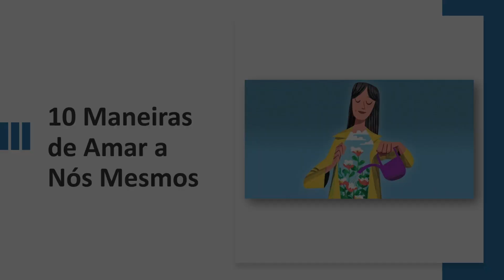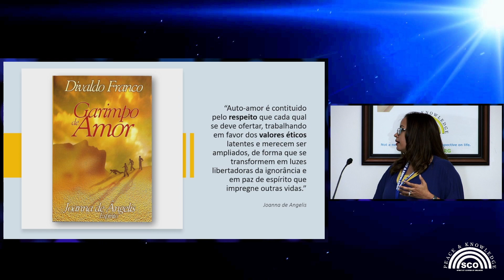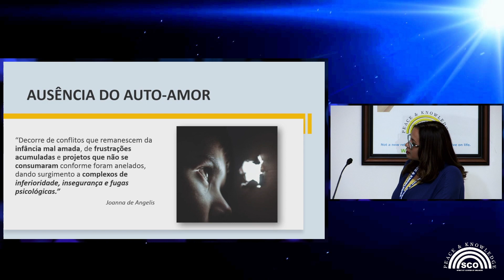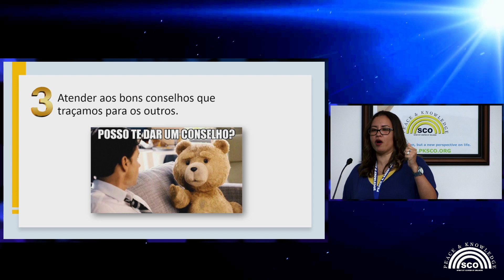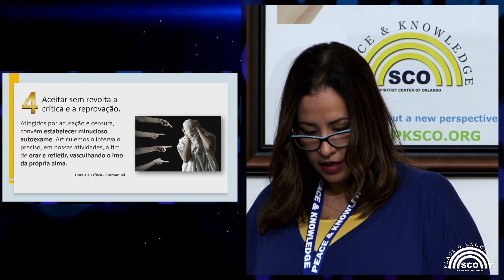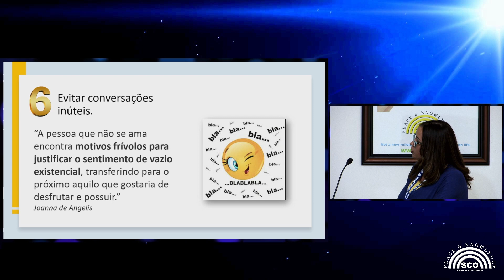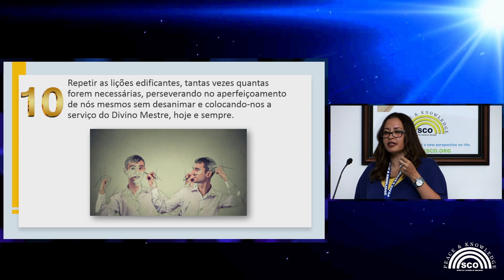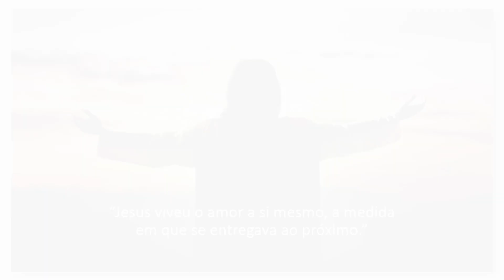10 MANEIRAS DE AMAR A NÓS MESMOS - Sabrina Tomaszewski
Palestra pública realizada no dia 07/Mar/2022.